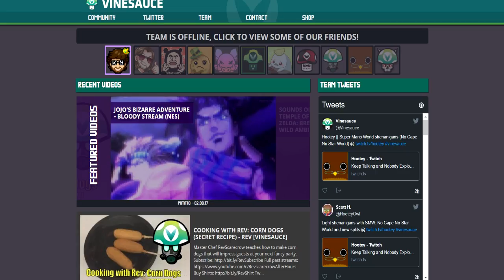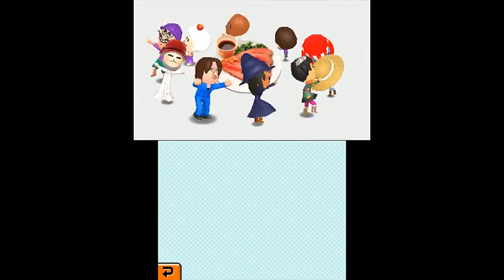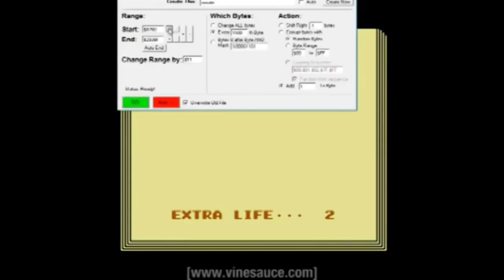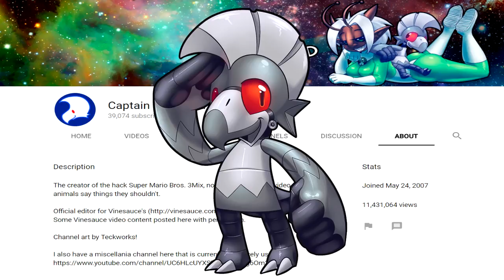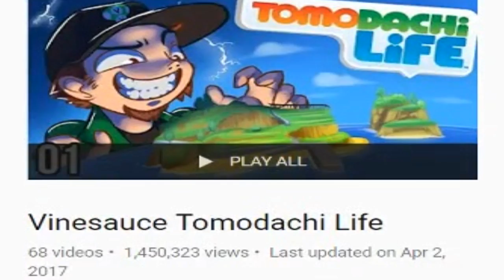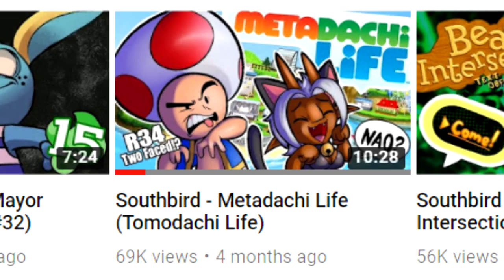VINELAND ISLAND: The Surreal Sitcom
Here's a video essay on perhaps the stranger side of potential topics, but one that's no less thought-provoking. A series I would consider a favorite of mine, Vineland Island is as mysterious and intriguing as it is endearing and nonsensical. It was a pleasure to discuss and a bigger pleasure to present to people who mightn't be aware of it's merits. I'm very humbled that Vinny promoted it on stream. I extend my warmest welcome to chat :3

You're a pretty swell guy, y'know? Have a good day.